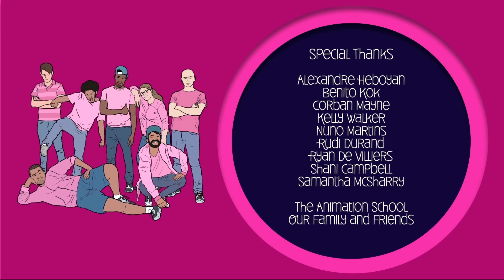CGI **Award-Winning** 3D Animated Short: "Ben & Jerry" - by The Animation School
Check out this **Award-Winning** 3D animated short called "Ben & Jerry" as we watch two friends in conflict about how to deal with an uncomfortable situation, but they see it thru together!

Alison Parker - Production Manager/Lead Texturer
Anrich Wolmarans - Visual Effects Artist
Depesh Cara - Lead Animator
Dirk Coetzee - Technical Director
Eduardo Rocha - Lead Modeler
Matthew Levack - Lead Lighter
Thivhusiwi Mamaila - Lead Compositor
Arthur Feder - Lead Composer

Graduates of The Animation School were awarded a World Gold Medal for "Ben & Jerry" in the Best Student Film Category by The New York Festivals International Television & Film Awards.

Situated in Cape Town and Johannesburg South Africa, The Animation School offers a three-year full-time Animation Diploma. Since its launch in 2000, the school has established itself as the leading specialist animation training institution in South Africa. Its students consistently win top honors at various award ceremonies and its graduates have been employed by leading studios.